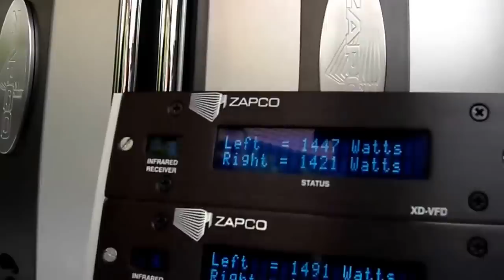Oki und der TÜRANN bei BanZais 15 jährigem Firmenjubiläum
Es war ein tolles Fest! Bilder vom dB Drag Racing Part,